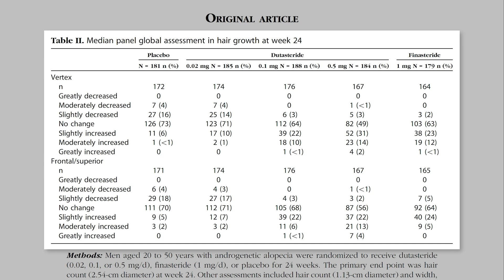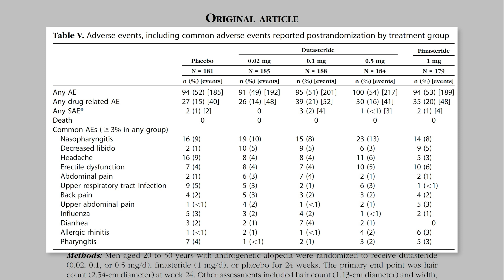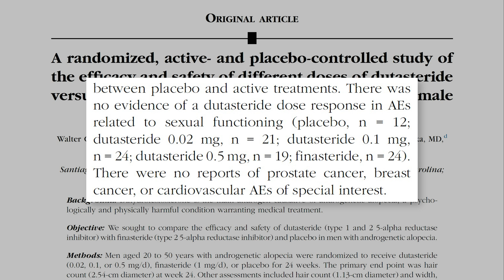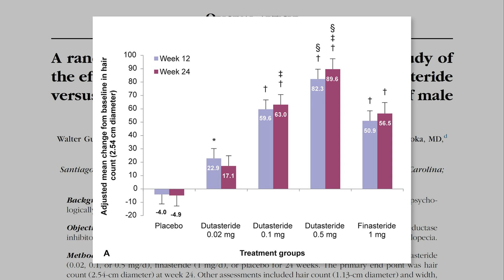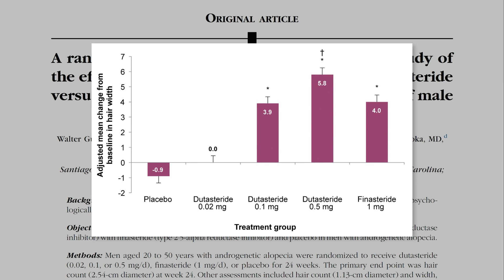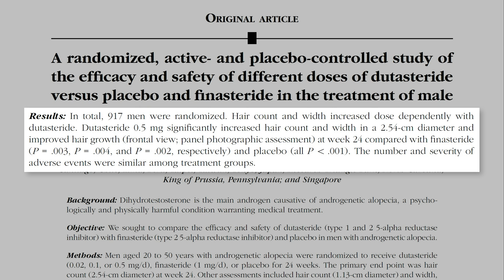Diferentes Dosis De Dutasteride Vs Finasteride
En este vídeo vamos a analizar la eficacia de las diferentes dosis de dutasteride para lucha contra la alopecia androgenética y las compararemos contra 1mg de finasteride. Si quieres saber la respuesta a este tema y si quieres llevarte alguna que otra sorpresa, quédate hasta el final.

𝗖𝗼𝗻𝘁𝗲𝗻𝗶𝗱𝗼
0:00 - Intro
0:25 - Estudio Dutasteride VS Finasteride
1:42 - Población estudiada
1:52 - Evaluación global Semana 24
2:02 - Efectos Secundarios
3:26 - Recuento Medio del Cabello
4:35 - Grosor del Cabello
5:10 - Evaluación Fotográfica Global
5:48 - Resumen Resultados
6:14 - Conclusión
6:24 - Lo que debes saber

Saw Palmetto:
Champú anticaída con Cafeína y Saw Palmetto (sin parabenos, siliconas ni sulfatos):
Dermaroller:
0,25mm | 0,50mm | 1,00mm | 1,50mm